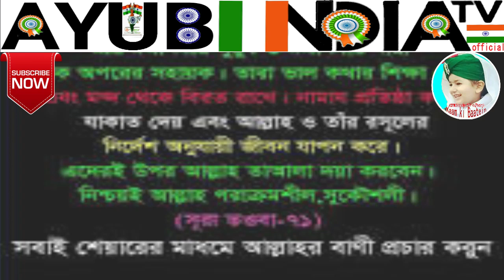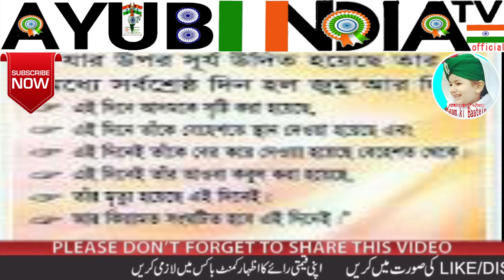Maulana parman ali saqibi sb bangla wazমৌলানা পরমান আলী ছাক্কিবী ছাঃ বাংলা ওয়াজ,ayubi india tv offic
maulana bayan mp3,Parman ali saqibi maulana bangla bayan,মৌলানা পরমান আলী ছাক্কিবী ছাঃ বাংলা ওয়াজ,maulana bayan,